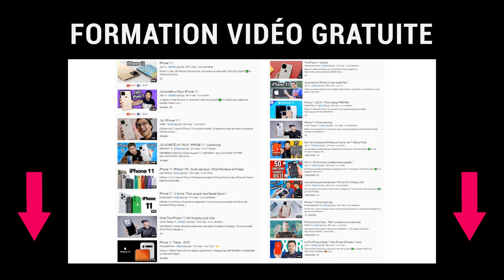Comment créer une intro pour sa chaîne YouTube ?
Comment créer une intro pour sa chaîne YouTube?  Explosez vos vues YouTube en moins de 12 mois (même avec peu d’abonnés) avec ma formation vidéo GRATUITE ➡️

On se rencontre? Venez rencontrer des gens qui ont les mêmes problématiques que vous à mon événement Stratégie Vidéo.

Dans cette vidéo je vous montre comment j'ai réalisé l'intro de la chaîne YouTube de Claire Joyeux, grande gagnante du concouts "Générique YouTube".

Le blog de Claire Joyeux "Jeune dans ma tête" est

Mon blog, truffé de conseils pour vous aider à faire de belles vidéos accrocheuses au look pro

▬▬▬▬▬▬▬▬▬▬▬ LE MATÉRIEL QUE JE VOUS CONSEILLE POUR COMMENCER A FAIRE DES VIDÉOS  ▬▬▬▬▬▬▬▬▬▬▬

Cliquez ici pour voir le matériel que je recommande pour se lancer sur YouTube (avec les liens vers Amazon)

Voici le kit de démarrage pour se lancer sur YouTube en détail :
Caméra compacte et légère
Pied caméra léger
Micro cravate sans fil
Kit d'éclairage qui tient la route !
Batterie extra pour la caméra
Carte SD

Les accessoires que je vous conseille pour un look pro si vous filmez avec un smartphone :
Micro cravate
Lentille grand angle

Plugin agréé par YouTube pour positionner vos vidéos en première

Sur instagram je publie des vidéos de la vie de tous les jours :